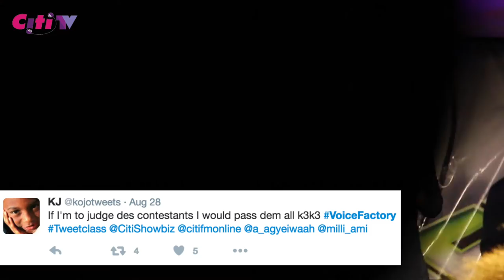Voice Factory: Grand Finale Round Two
More on the grand finale of the VoiceFactory – Here's the second round of performances. Kakra, Godslove, Natasha and Elizabeth bring their praises.